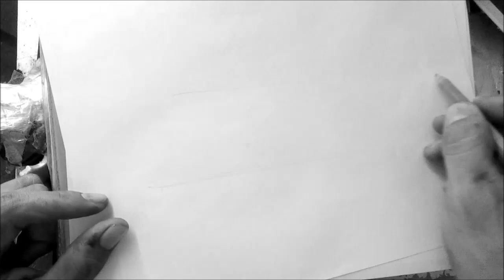Letras para tatuar"g" DRAWING CHICANO LETTERING/calligraphy lettering tattoo/LETTERING MALANDRO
LINK DESCARGA LAS PLANTILLAS GRATIS EN MI